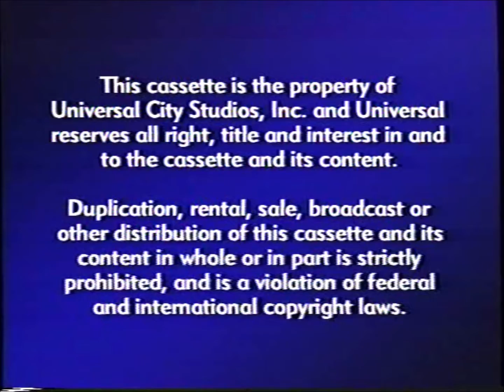Opening to Meet the Parents Academy Screener VHS (2000)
Tape distributor: Universal City Studios, Inc.
This tape was originally used for award consideration
Tape printed in the 51st Week of 2000 (Between December 17, 2000 and December 23, 2000)

Contents:

1. Academy Screener Warning screen
2. Universal Pictures logo
3. DreamWorks Pictures logo